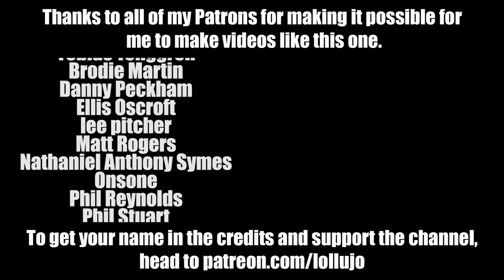AUTISTIC TEENAGER'S NEW EVENING ROUTINE | Autism Vlog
The first autism deep dive of the new year sees us revisiting an old video about Andy's evening routine (link below) - the previous video is less than a year old, but Andy's night time routine has changed completely since then, so this video takes a little look back at how things used to be before having a look at his new routine.